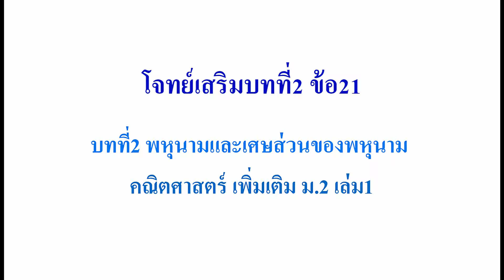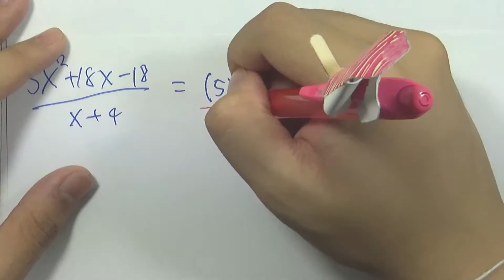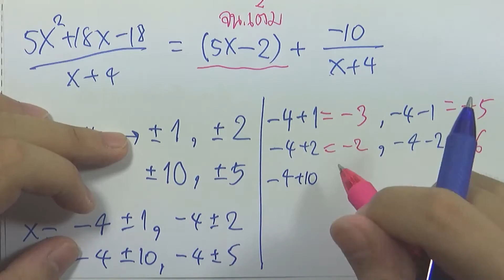โจทย์เสริมพหุนามและเศษส่วนของพหุนาม ข้อ21